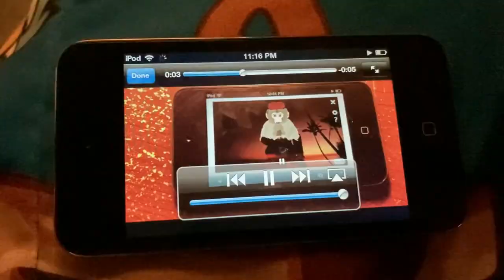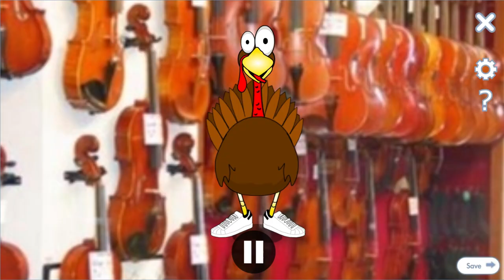Throat Rewind 2022 - Rewind Five is Now Live for Your Beehive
Just pretend it's Dec 31st!

Oh also, don't forget, Happy (late) New Year =)